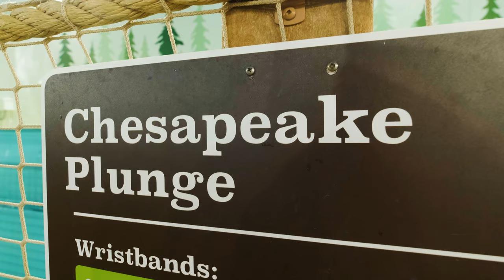Wild BOWL & FUNNEL Hybrid Water Slide in Maryland!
Take a ride on the giant Chesapeake Plunge water slide at Great Wolf Lodge Baltimore in Perryville MD, United States. This huge water ride by ProSlide is used with five-person rafts and features a Tantrum funnel as well as a BehemothBOWL. The exact same ride can also be found at Great Wolf Lodge Manteca, California.

Type: TORNADO 24 + BehemothBOWL
Manufactured by: ProSlide
Year: 2023